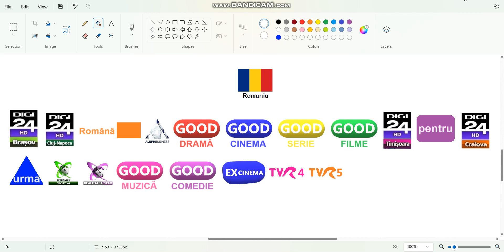New Romanian Channels #5